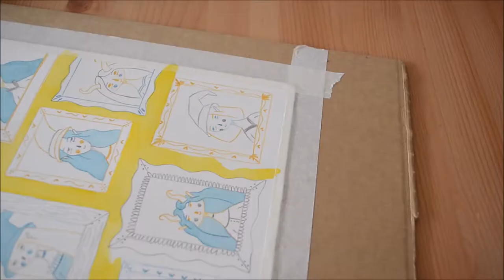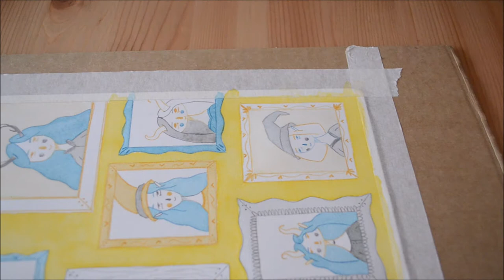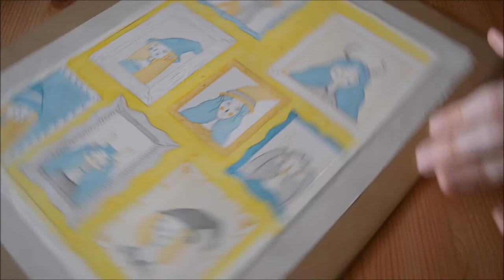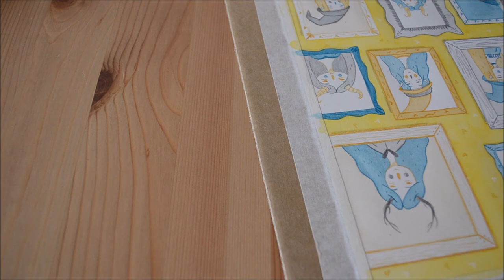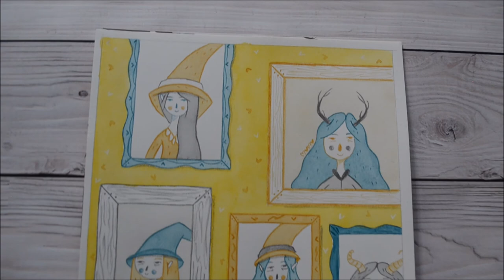.: Real Time Watercolor Painting - The Witches of the Woods :.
.: Find me - Encuéntrame :.